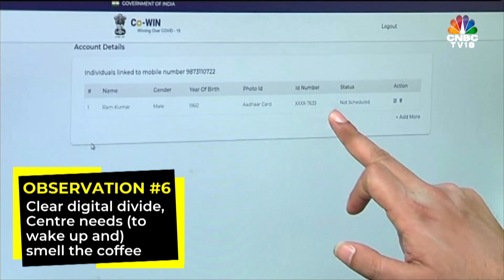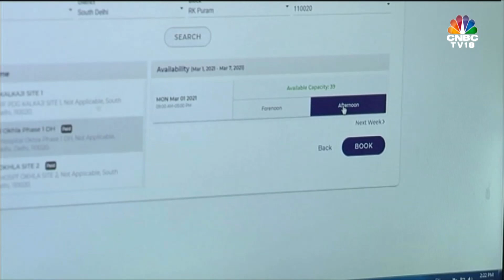SC Points Out 'Various Flaws' In Govt's Vaccine Plan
Supreme Court raises concern on vaccine procurement & differential pricing, asks Centre to 'smell the coffee'. Ashmit Kumar gets the top 10 observations by the SC